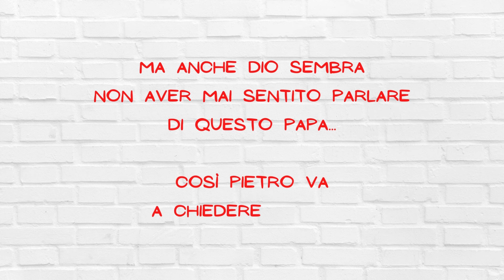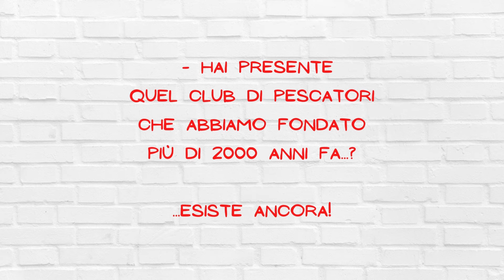😁😁 UN PAPA IN PARADISO 😁😁 barzelletta divertentissima 🤣🤣🤣 (multi subs)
Buongiorno e benvenuto/a sul mio canale!

Impariamo l'italiano ridendo, con questa bellissima e divertentissima barzelletta!!

Ascolta e leggi insieme a me

Let's learn Italian by laughing, with this beautiful and funny joke!!

Listen and read together with me